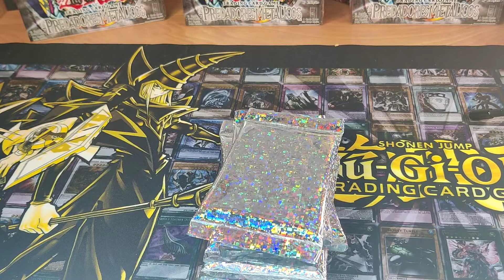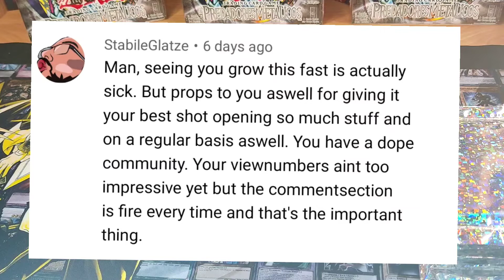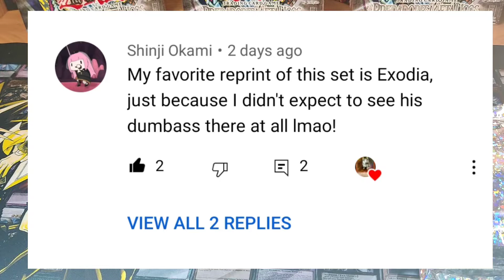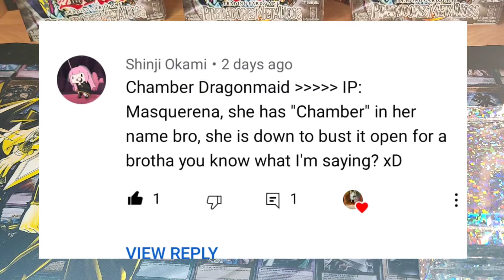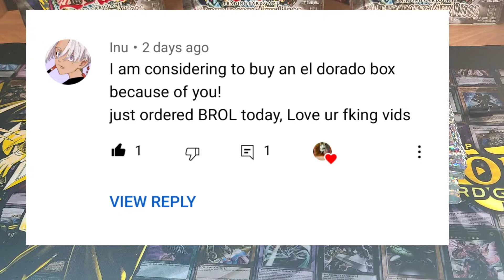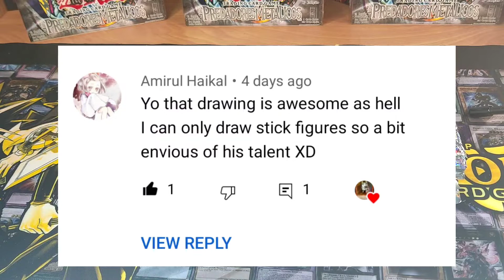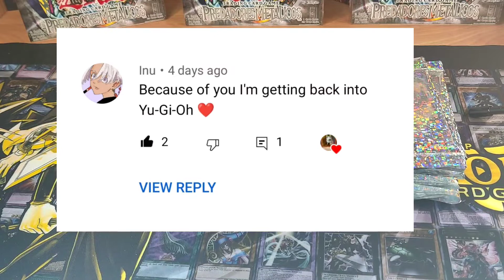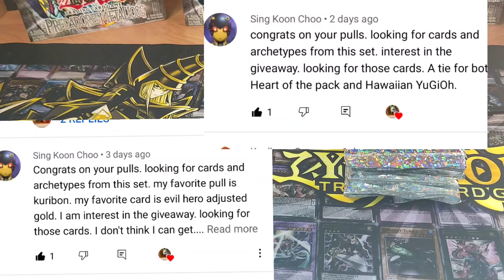Reacting to your Hilarious and Awesome Comments! 😂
Thanks to all that are always commenting on my videos !!
Be subscribed, like and comment again and you can win a mystery pack and you might just be in the next episode of my reaction to your comments...  Should I do this once or twice a month???

Thanks again and happy holidays 😉